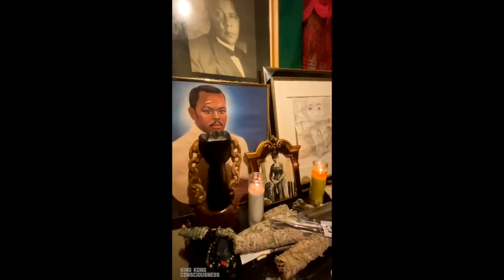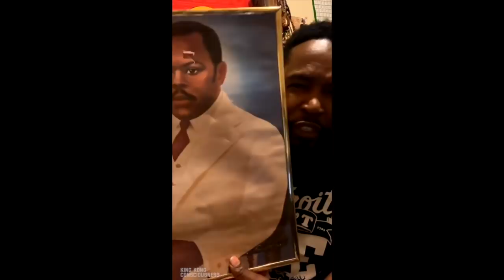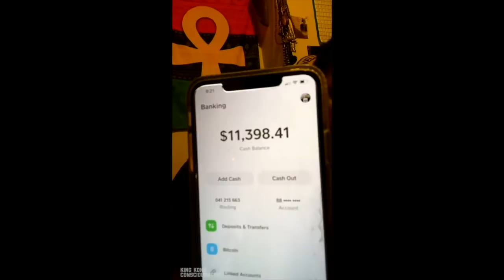Dr Umar Johnson RAISES TEN THOUSAND DOLLARS + at FDMG Telethon Fundraiser & Answers ALL Q's (FUNNY)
Dr.Umar Hosts “1st FDMG Telethon Fundraiser” congrats to Brother Alim

And Sisters Tiffani & Jamillah for female donots of the week! Your gifts will be coming soon! Join us next week for “FDMG Telethon Tuesday” Who will be next week’s winner!! Cash.me/$fdmgschool